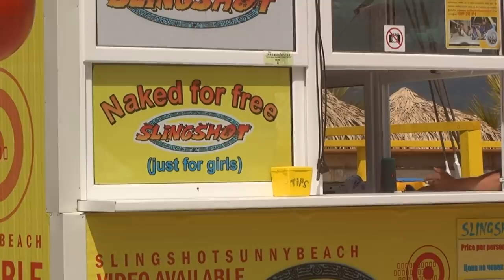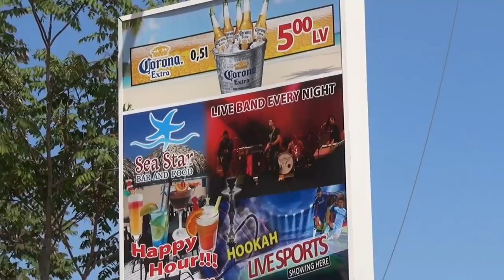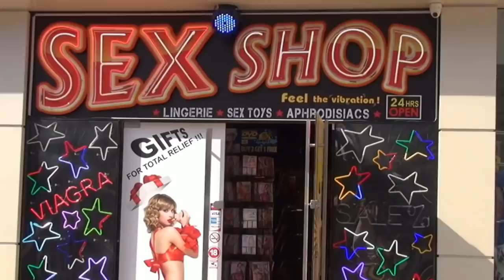Sunny Beach, Bulgaria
A trip around the beach and main strip in Sunny beach, Bulgaria. Just at the start of the season so its a little bit quiet. We still had a great time. The place must really be jumping in July and August ;0)